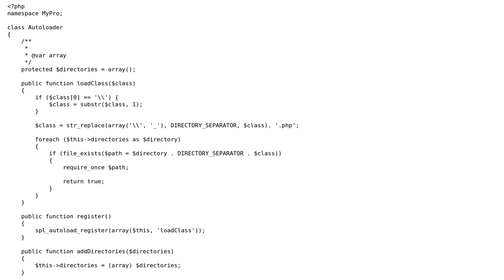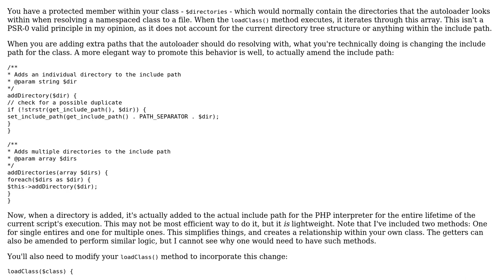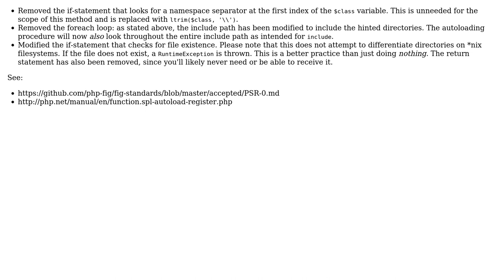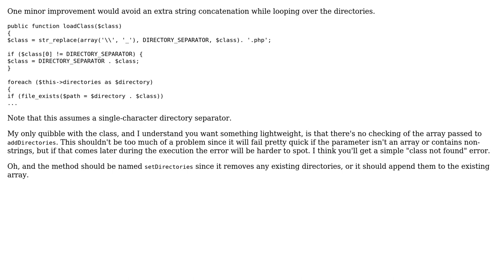Code Review: Autoloader class (2 Solutions!!)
Code Review: Autoloader class

With thanks & praise to God, and with thanks to the many people who have made this project possible! | Content (except music & images) licensed under CC BY-SA | Music | Images & others | With thanks to user user1831020 user nand user David Harkness and the Stack Exchange Network Trademarks are property of their respective owners. You are responsible for your own actions.